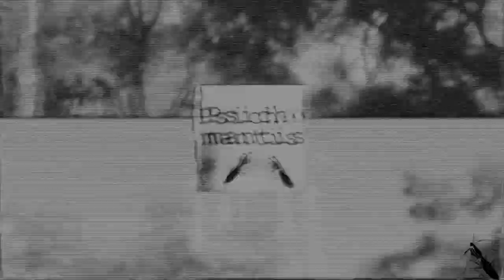Mob of the dead y la caverna-realidad y ficción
Hola a todos.Hoy os traigo la realidad y ficción sobre la caverna de alcatráz y mis conclusiones.Espero que os guste y aporteis las vuestras.Saludos.